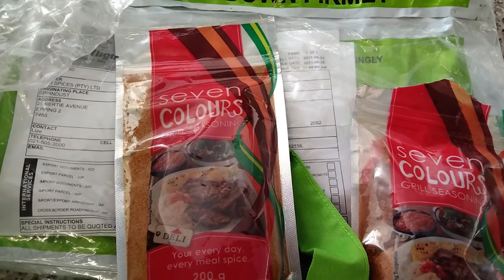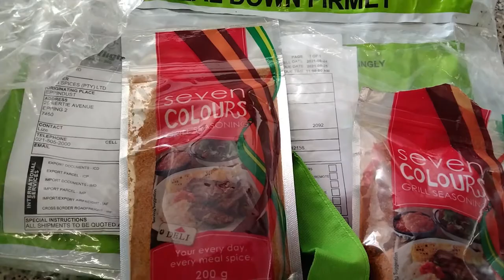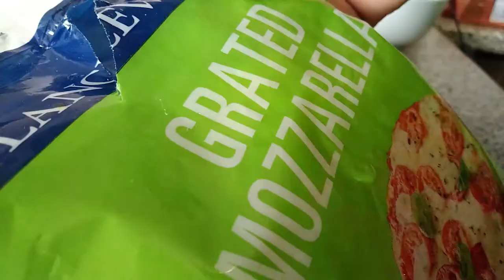Chicken breast stuffed with cheese wrapped with beacon | South African Youtuber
Hey loves
decided to make stuffed chicken breast wrapped with beacon it is soooo yummy i served it with mash potatoes and broccoli and cheese sauce...
_ you can use any spices of your choice honestly but that seven colours spice hits different!